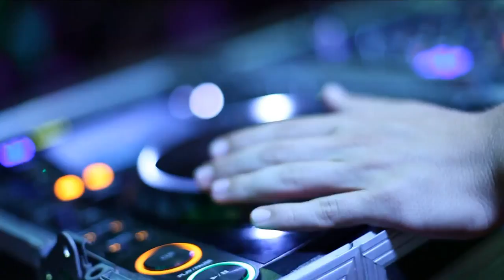Marmaris Tanıtım Filmi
Çıra Yapım ve Prodüksiyon
2016 ©